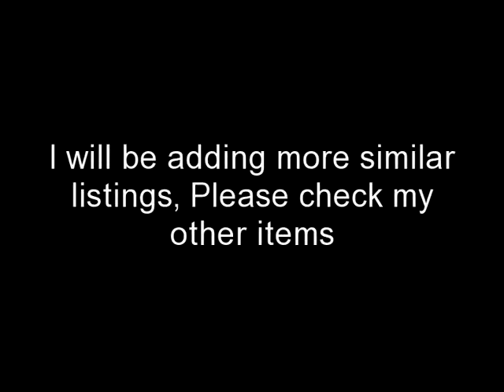150 yard off white Satin Ribbon Trims Vintage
3 Rolls off white Satin Ribbon Trims Vintage